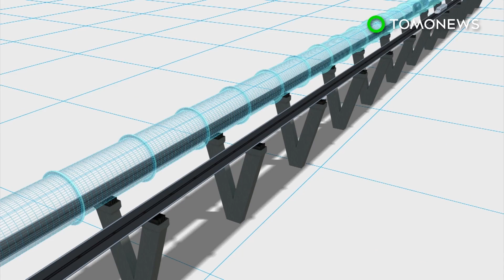UK to invest $88million in America's mega science project - TomoNews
WASHINGTON — The UK pledged an $88 million investment toward the U.S. government's yet to be completed subterranean particle physics experiment this week.

The Deep Underground Neutrino Experiment, also known as DUNE, begins at the Long Baseline Neutrino Facility at the Fermilab in Illinois.

It ends 800 miles away at the Sanford Underground Research Facility in South Dakota.

When finished, it'll produce the world's highest-intensity neutrino beam using the Fermilab's proton accelerator.

This beam will travel westward through the Earth's mantle to South Dakota where scientists will gather data on the neutrino particles.

Scientists believe the DUNE project could lead to a deeper understanding of these weightless subatomic particles and how the universe came to be.